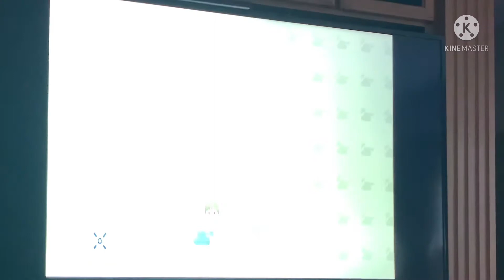Wii Play Tanks: the last 9 levels (Late anniversary special)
Well folks, it's been 15 years since the Nintendo Wii made its debut, and it's also been 15 years since Wii Play came out for the said console.   To celebrate the occasion, I decided to revisit Tanks.   The results were fairly good for my first day back (died twice, one of them being on mission 45), but then again, there's room for improvement.  That being said, I hope you enjoy

0:00 Intro
0:13 Mission 91
0:48 Mission 92
1:34 Mission 93
2:18 Mission 94 (Same level map as Mission 92)
2:48 Mission 95
3:43 Mission 96
4:22 Mission 97
5:04 Mission 98 (Life Lost)
5:30 Mission 98 (Cleared)
5:59 Mission 99
6:39 Final Mission
7:14 Completion/Outro